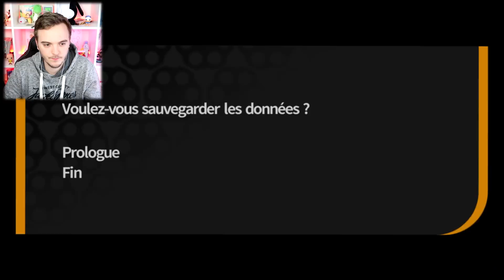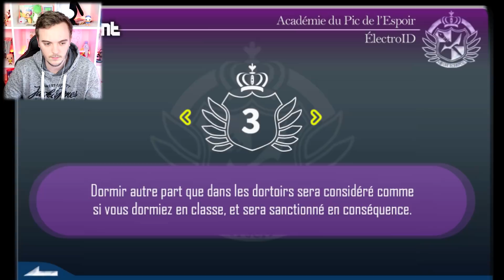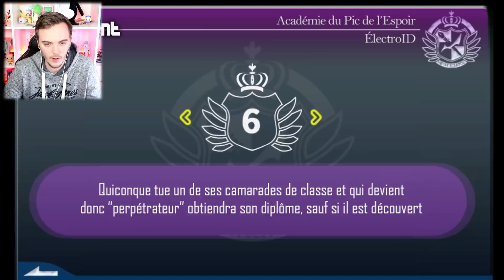L' EXPLOSION DE MONOKUMA ! Danganronpa Trigger Happy Havoc FR #2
Let's Play Danganronpa Trigger Happy Havoc français ( fr ) L'explosion de Monokuma !